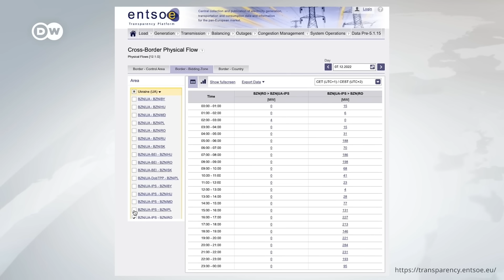Відключень світла в Україні більше не буде? Що буде далі з енергетикою України | DW Ukrainian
Енергосистема України вистояла протягом зимових місяців попри російські обстріли. Нині світло повертається в домівки українців. Чи надовго? Як вдалося відновити зруйновану інфраструктуру? І чи означає це, що Україна знову продаватиме струм за кордон?